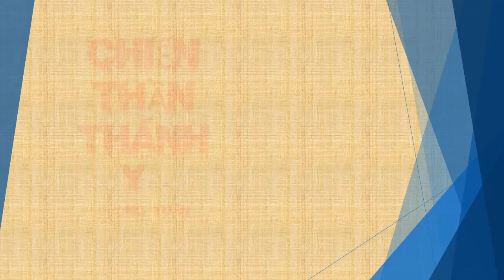Tập 162 - chương 3141-3150 - Chiến Thần Thánh Y - Đường Tuấn - Tác giả Fi _ Anh - Truyện audio